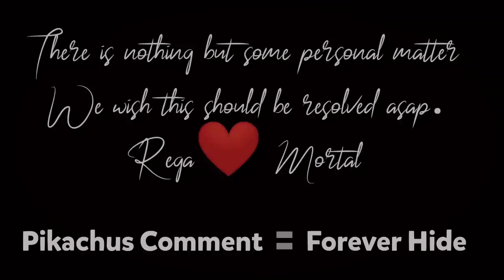Rega and Mortal on Playing Together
Hello Fam💕

Video Credits :- Regaltos, Mortal

Ignore this Portion 😃.